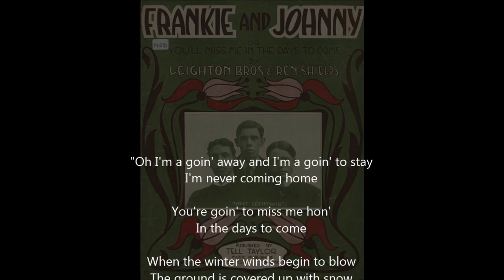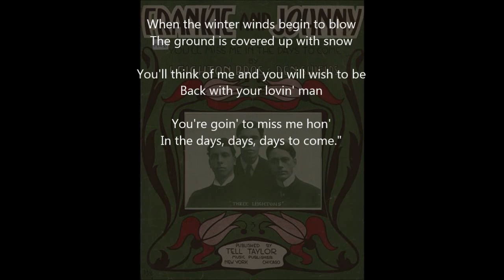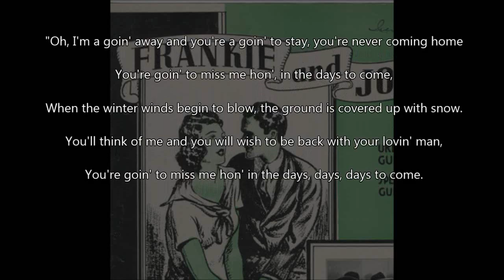Frankie and Johnny - Frank Crumit, Paul Biese Trio (1921)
Frankie and Johnny
Words and music by Frank and Bert Leighton, and Ren Shields
Paul Biese Trio, vocal  by Frank Crumit
June 10, 1921
Columbia A3459

Based on the 1899 murder of Allen Britt by Frankie Baker in St. Louis, the first version was titled "Frankie and Albert". The first known published version of a "Frankie and Johnny" melody appeared in 1904 in the song "He Done Me Wrong (The Death Of Bill Bailey)", written by Hughie Cannon.  A variation on the melody, with words and music by Frank and Bert Leighton, appeared in 1908 under the title "Bill, You Done Me Wrong". It was republished in 1912, credited to the Leighton Brothers and Ren Shields, as the more commonly recognizable "Frankie and Johnny".

The first known recording of Frankie and Johnny was in 1912,  a vocal by Gene Greene accompanied by Charlie Straight on a very rare British Pathé 78 rpm disk.  The Leighton brothers recorded it for Victor in 1916 but it was never issued. Al Bernard made the first American recording for Brunswick in May of 1921, followed a month later by this recording by Frank Crumit with the Biese Trio. In 1927, Crumit recorded it again for Victor Records using different lyrics.